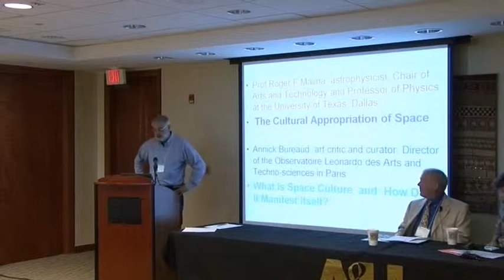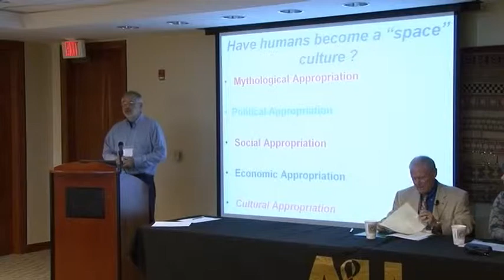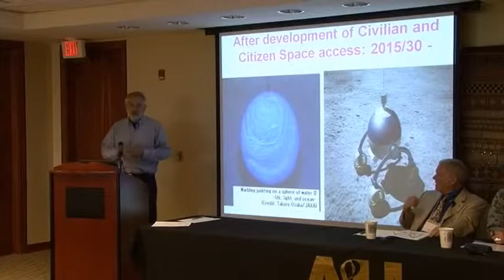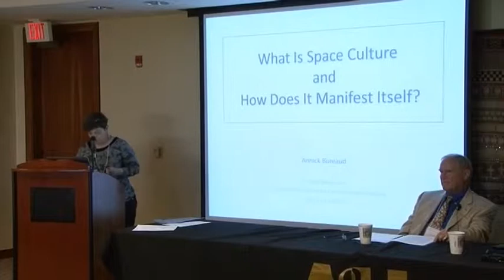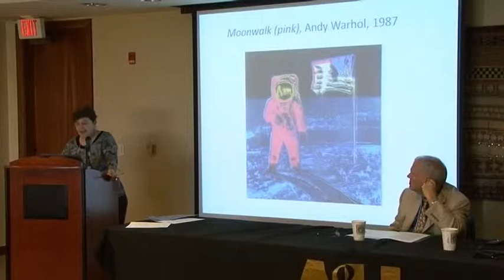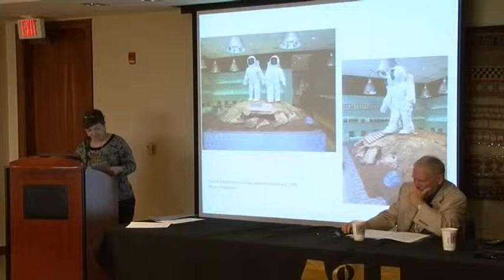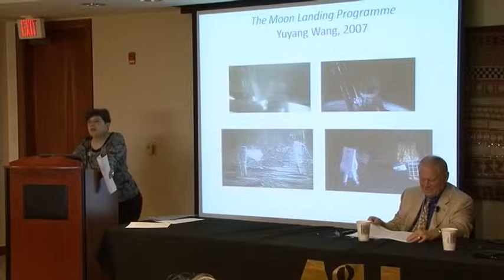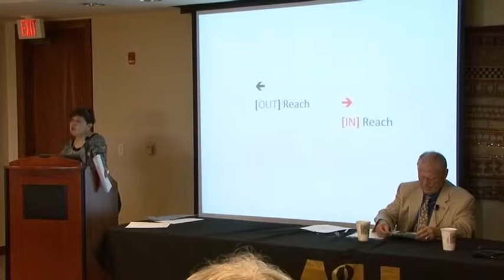Space Culture: Cultural Ethical, and Legal Issues Arising from Space Activities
The 2012 Center for Values Symposium on Science Policy Interactions presents a panel on the cultural, ethical, and legal issues that stem from space activities. Panelists include: Roger Malina, Annick Bureaud, Frederick Turner, and John McClellan Marshall.

00:00 - [Malina's Presentation]
15:30 - [Bureaud's Presentation]
36:35 - [Turner's Presentation]
57:45 - [McClellan Marshall's Presentation]
01:16:10 - [Q and A]